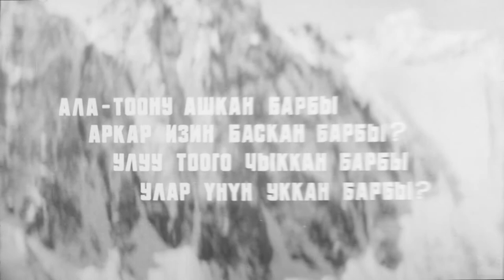Д/ф "Кыйыр" (1978) реж. Шайымбек Апылов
КЫЙЫР (1978)

Автор-режиссер: Шайымбек Апылов
Операторлор: Т. Мамбеталиев, Сагындык Макекадыров
Үн оператору: Вера Лысенко
Редактор: А. Исмаилов
Директор: Сабыр Токтоналиев